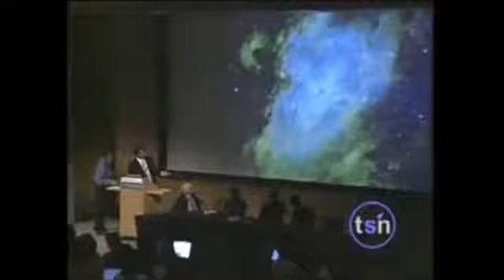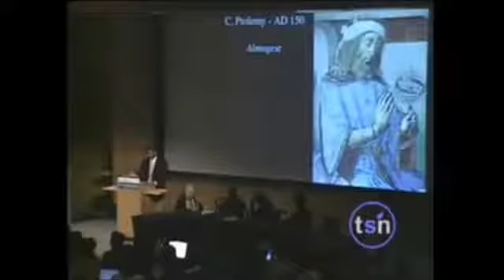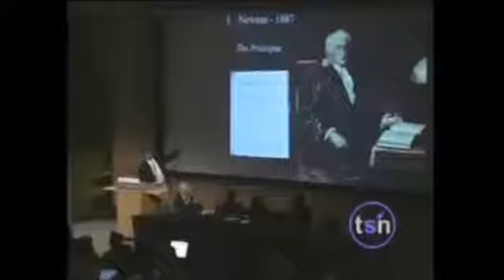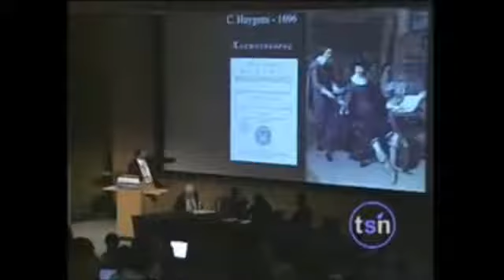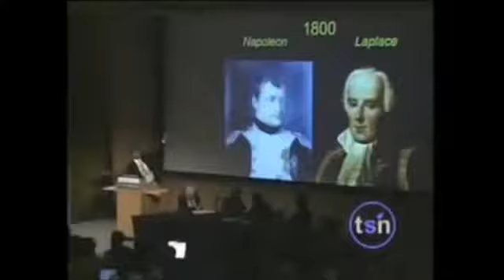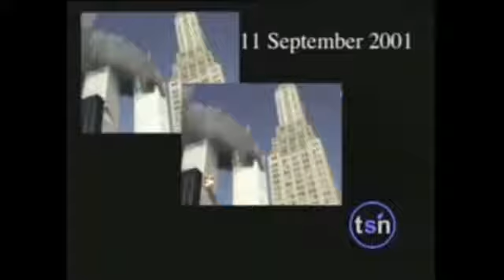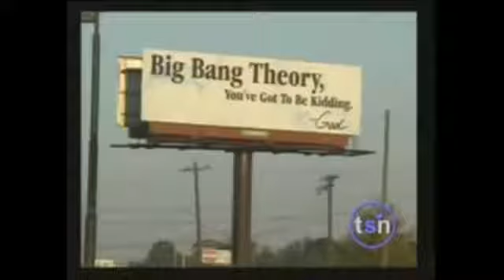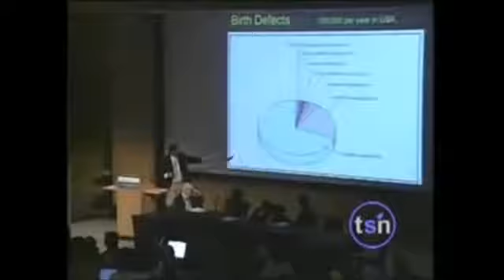Neil deGrasse Tyson On "Intelligent" Design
Neil deGrasse Tyson is an American astrophysicist, author, and science communicator. Since 1996, Neil Tyson has been the Frederick P. Rose Director of the Hayden Planetarium at the Rose Center for Earth and Space in New York City. The center is part of the American Museum of Natural History, where Tyson founded the Department of Astrophysics in 1997 and has been a research associate in the department since 2003.
Neil deGrasse Tyson studied at Harvard University, the University of Texas at Austin and Columbia University. From 1991 to 1994 he was a postdoctoral research associate at Princeton University. In 1994